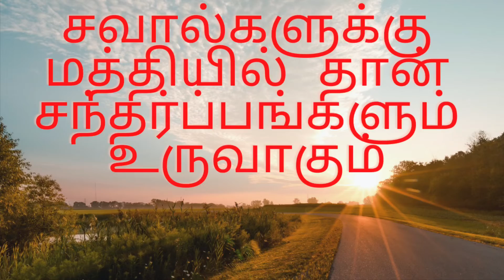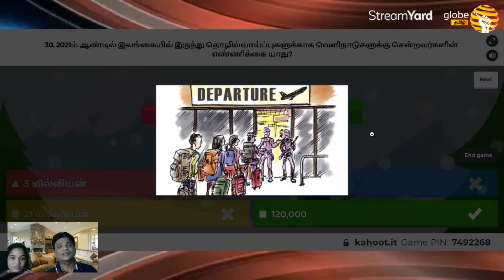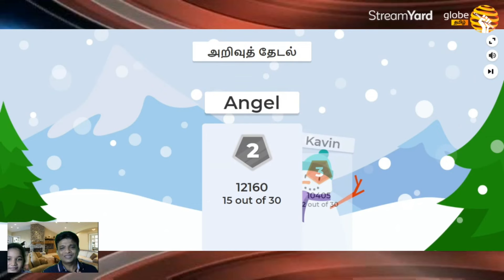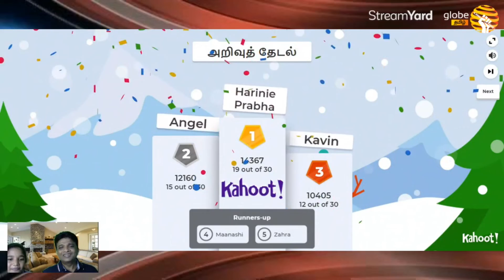சவால்களுக்கு மத்தியில் தான் சந்தர்ப்பங்கள் உருவாகும்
அறிவு சார் சமூகத்தைக் கட்டியெழுப்பும் நோக்கில் குறிப்பாக இளம் சந்ததியினரிடையே பொது அறிவை வளர்ப்பதற்காக குளோப் தமிழ் நடாத்தும் அறிவுத் தேடல் பொது அறிவு வினாவிடை போட்டி நிகழ்ச்சி கடந்த ஆண்டு செப்டெம்பர் மாதம் முதல் நடைபெற்று வருகின்றது. கடந்த ஆண்டில் ஐந்து நிகழ்ச்சிகள் நடைபெற்றன.  2022ம் ஆண்டின் முதலாவது நிகழ்ச்சி ஞாயிற்றுக்கிழமை நடைபெற்றது. முழுமையான பொது அறிவு நிகழ்ச்சியைப் பார்வையிட